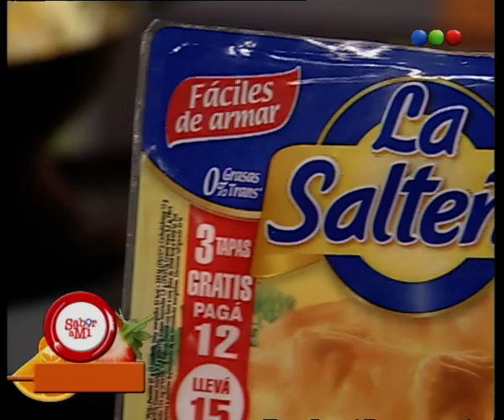Sabor a Mi - Empanella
Maru hace la receta de "La Salteña"